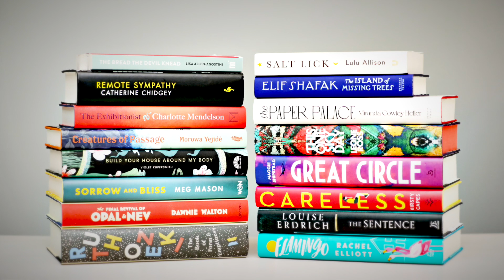Join us for the 2022 Women's Prize longlist announcement!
The 2022 Women's Prize for Fiction judges (Chair Mary Ann Sieghart, Pandora Sykes, Lorraine Candy, Dorothy Koomson and Anita Sethi) reveal this year's longlist.

Tune in at 9.30am GMT on Tuesday 8th March to find out which books the judges chose!